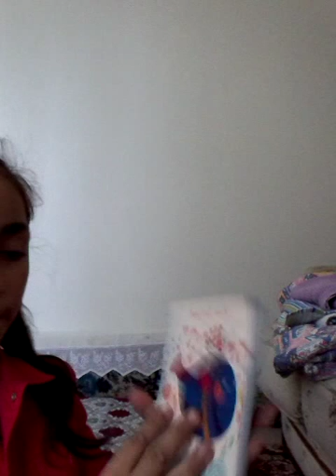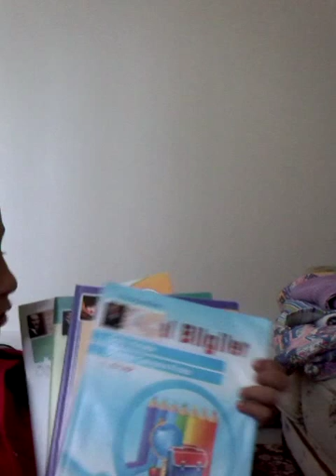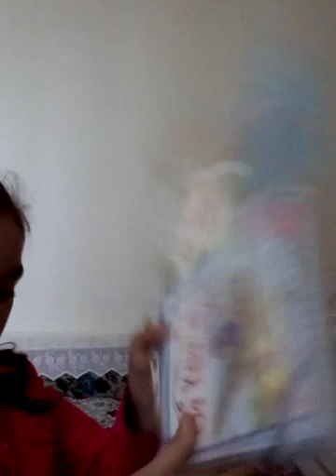Okul çantamda ne var?